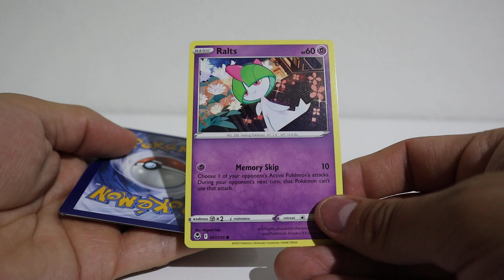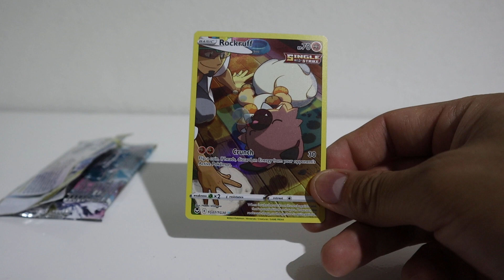Rockruff | Silver Tempest | Abriendo sobre Pokémon | Pokémon Trading Card Game booster pack opening